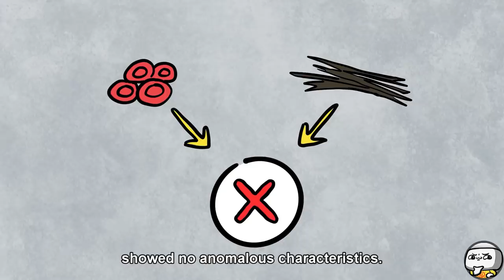The Monk SCP-1447 Tulpa (SCP Animation)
TheRubber brings you SCP Foundation KETER class object, SCP-1447 Animation.

SCP 1447, also known as Tulpa, is a quasi-physical humanoid entity resembling an Asian male in traditional Tibetan Buddhist monastic garb.

"SCP-1447" was created by awesome author "SRegan", from the SCP Wiki.